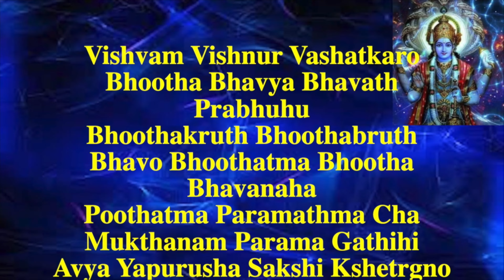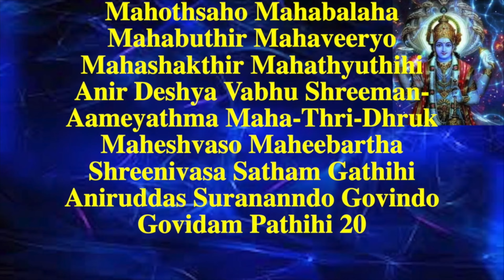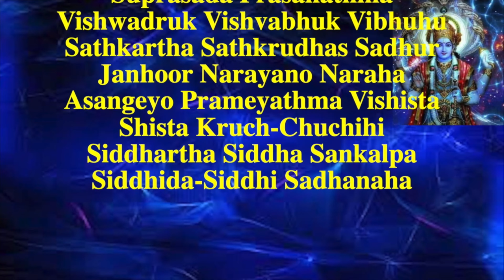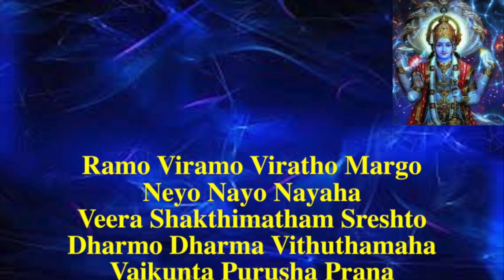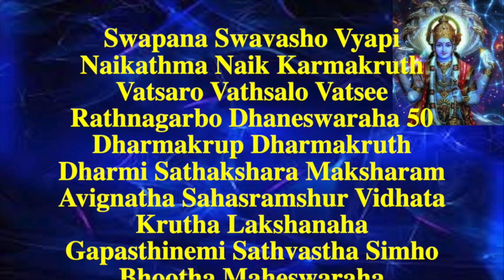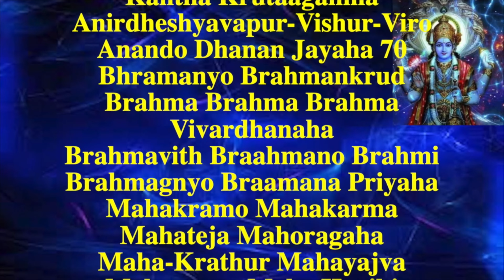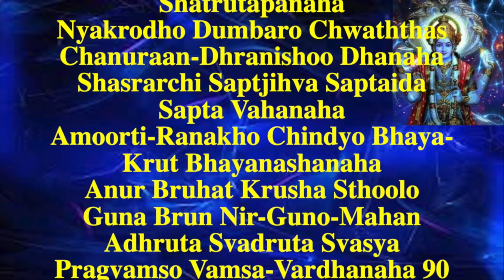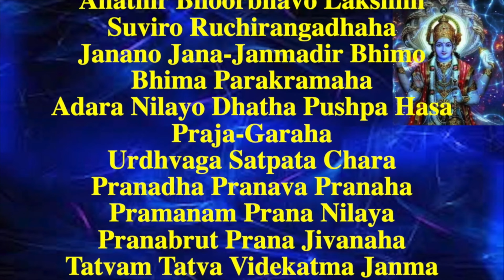Most Powerful Mantra Cure for all Problems Vishnu Sahasranamam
Most Powerful Mantra Cure for all Problems Vishnu Sahasranamam Correct Pronunciation and Original Version from Mahabharata By Marepalli Sri Nagavenkata Sastry Garu
Listen to the original and the correct pronunciation of Vishnu Sahasranam from the Mahabharata.
The Vishnu Sahasranama (Sanskrit: विष्णुसहस्रनाम) is a Sanskrit hymn containing a list of the 1,000 names of Vishnu, one of the main deities in Hinduism and the Supreme God in Vaishnavism. It is one of the most sacred and popular stotras in Hinduism.
Vishnu Sahasranamam, is one of the most revered sacred chants in Hinduism and a powerful, popular medium of worship, that shows the goal and the path to achieve the ultimate destiny, salvation and liberation from earthly shackles. Chanting of The Vishnu Sahasranamam is a solution for getting rid of human problems.

Lord Vishnu is the supreme deity of the universe – the one who rules over the world, the one who is supreme.